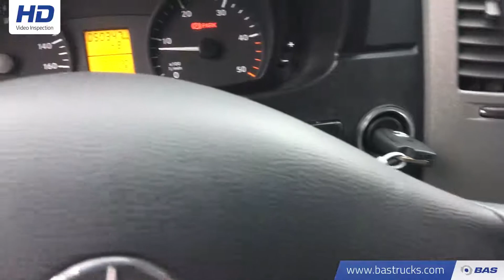70089328 Mercedes Sprinter Bakwagen Laadklep Nieuwstaat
Mercedes Sprinter Bakwagen Laadklep Nieuwstaat